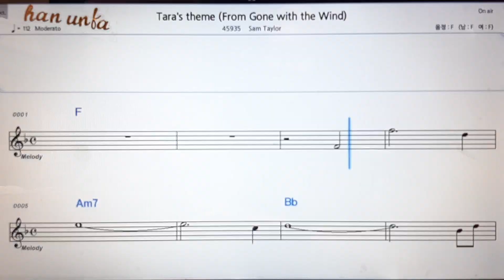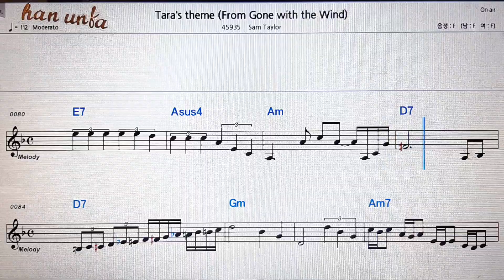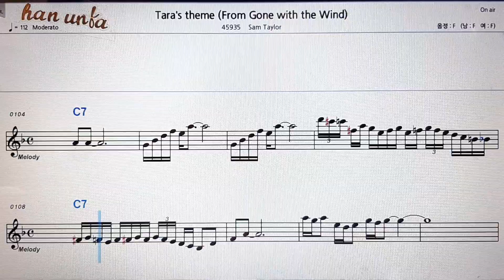Tara`s theme/Sam taylor💕Karaoke*Sheet Music*Chord*MR💋노래방 반주*기타 코드 악보*가라오케